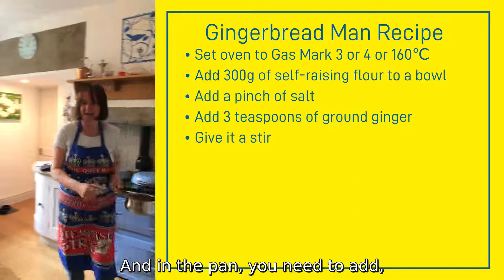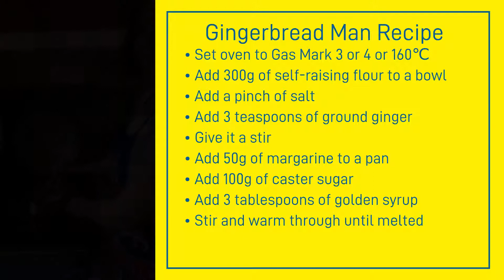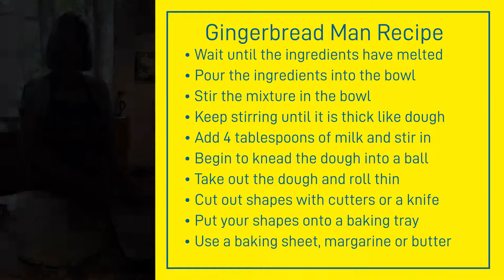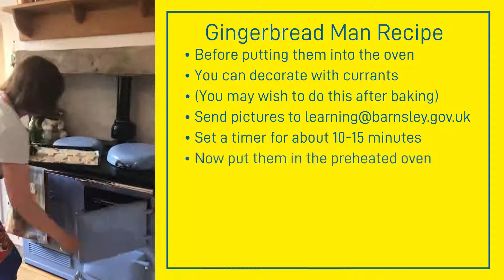The Gingerbread Man Activity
This video was created as part of 'Wow Wednesdays' at the Cooper Gallery, further activities can be found